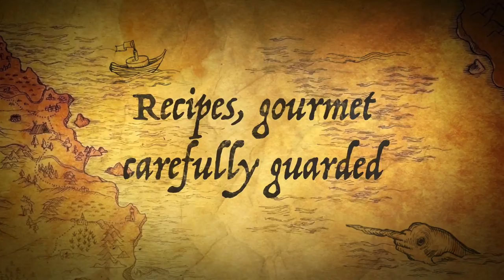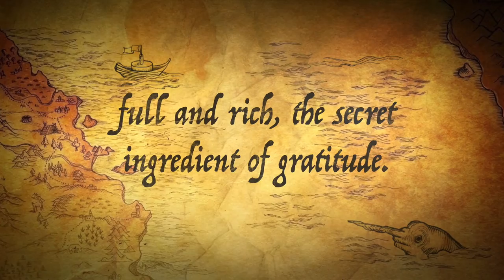Damascene Rose by Brandon Marlon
"Damascene Rose"  was featured in our Unity issue (Vol 41, Issue 2).

Brandon Marlon is a writer from Ottawa, Canada. He received his B.A. in Drama & English from the University of Toronto and his M.A. in English from the University of Victoria. His poetry was awarded the Harry Hoyt Lacey Prize in Poetry (Fall 2015), and his writing has been published in 275+ publications in 30 countries.